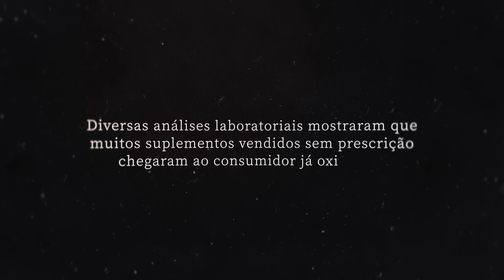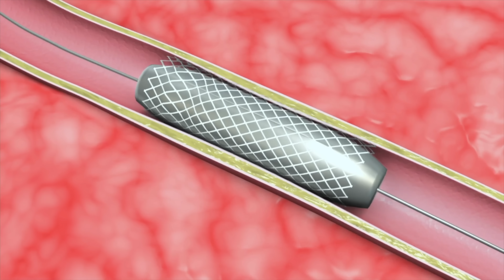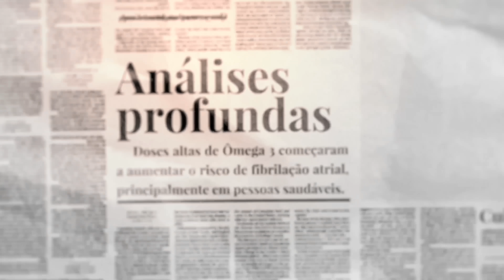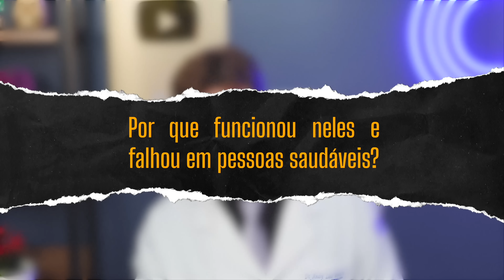Como TOMAR ÔMEGA 3 certo (baseado na ciência)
Suplementos de ÔMEGA-3: PROTEGEM ou INFLAMAM seu corpo? Como usar corretamente?
✅ COMPARTILHE no WHATSAPP e ajude mais gente!

⚠️ Análises laboratoriais encontraram níveis preocupantes de oxidação em até 90% das amostras de Ômega 3 testadas no mercado! Por que a indústria vendeu essa cápsula amarela como seguro de vida para o coração... mas estudos de 2025 mostram que ela pode estar fazendo exatamente o oposto? Descubra a verdade sobre o Ômega 3 e quem realmente deve tomar com o Dr. André Wambier.

Neste vídeo, o cardiologista revela a guerra silenciosa entre EPA e DHA, explica por que um estudo funcionou e outro fracassou, e mostra o risco grave de fibrilação atrial que poucos médicos comentam. Aprenda a identificar suplementos oxidados, entenda quando o Ômega 3 realmente salva vidas e saiba se você está no grupo que corre risco cardíaco ao tomar achando que está se protegendo.

⏱️ Capítulos
00:00 Como TOMAR ÔMEGA 3 certo (baseado na ciência)
02:11 A Armadilha: Como Tudo Começou com os Inuits
03:45 Qualidade: 90% dos Suplementos Estão Oxidados
04:36 Estudo 1: STRENGTH - Por Que a Mistura EPA+DHA Fracassou
05:42 Estudo 2: REDUCE-IT - O Poder do EPA Puro
06:27 A Guerra Entre EPA e DHA: Por Que Um Anula o Outro
07:02 Alerta: O Risco de Fibrilação Atrial em Doses Altas
07:55 Estudo 3: PISCES 2025 - Quando o Ômega 3 Realmente Funciona
09:08 Quem Deve Tomar Ômega 3 (Indicações Comprovadas)
10:27 Para Pessoas Saudáveis: A Regra Simples
11:01 Conclusão e Recomendações

ATENÇÃO: Este vídeo tem caráter educacional e não substitui consulta médica. Se sentir sintomas como palpitação, falta de ar, tontura ou batimentos irregulares, procure um profissional imediatamente.

📚 REFERÊNCIAS CIENTÍFICAS (Como TOMAR ÔMEGA 3 certo?)
- Estudo STRENGTH (2020) - Ômega 3 misto em pacientes de alto risco

👉 O que acontece com seu corpo quando você começa a tomar Ômega-3 todos os dias por 30 dias?

✅ Junte-se ao nosso canal do WhatsApp